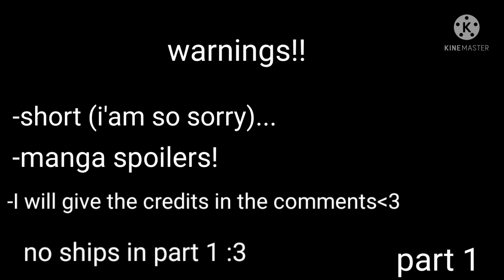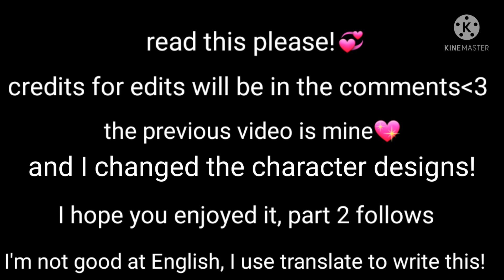hashira react to themselves part 1 (tomioka)